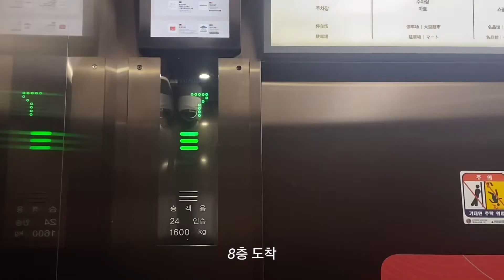한경arte필하모니-한국을 이끄는 음악가 시리즈#3